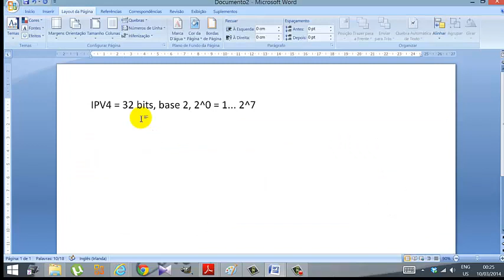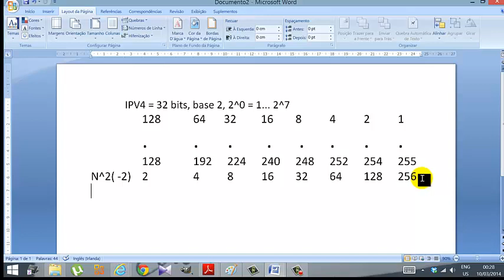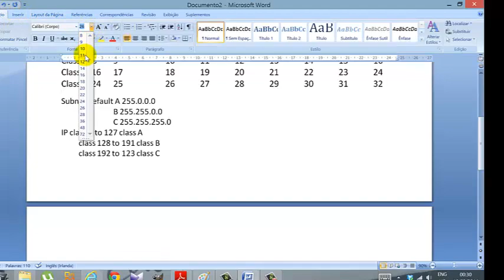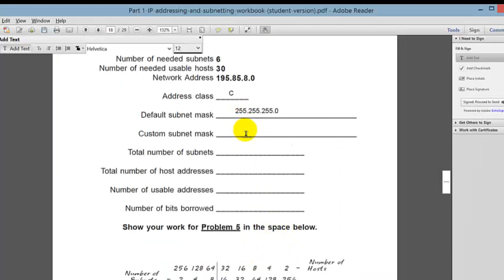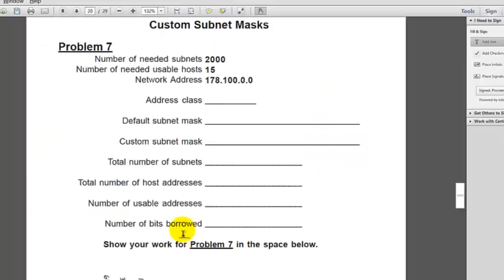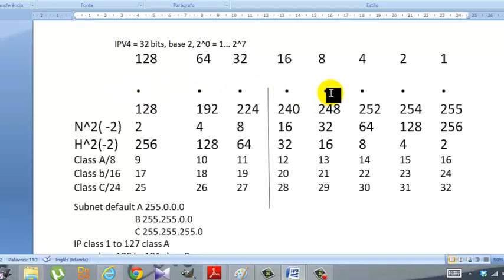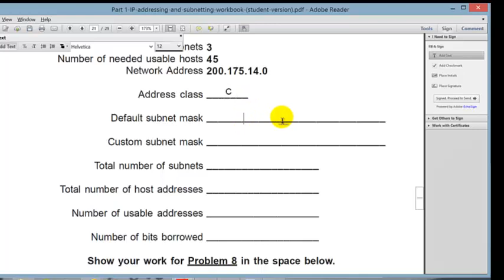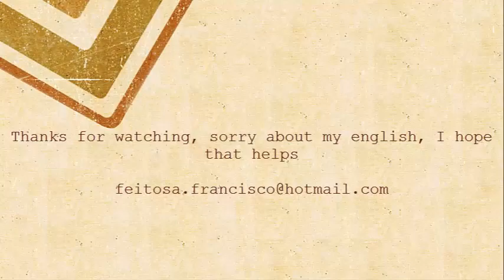Subnets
chart table to subnetting